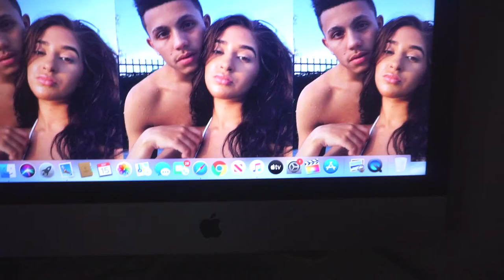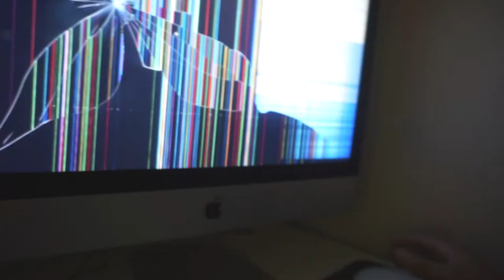CRACKED IMAC SCREEN PRANK ON GIRLFIREND! | GONE WRONG